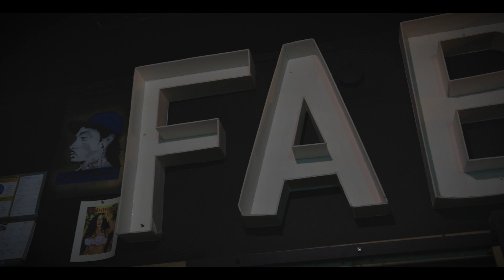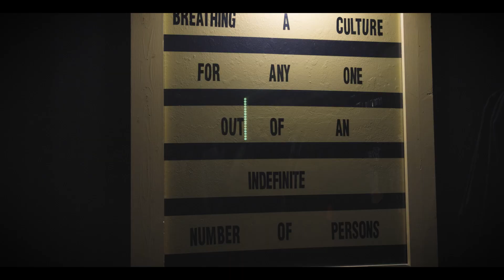MPACK (Dre Dov) - Knockin (Official Video)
Written and performed by MPACK (Dre Dov)
Music video directed by Envysion Entertainment